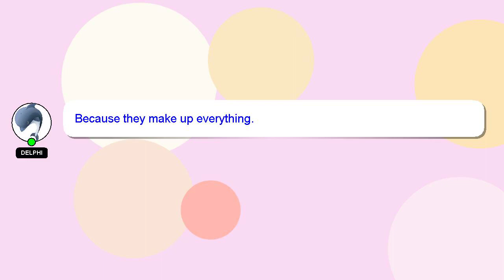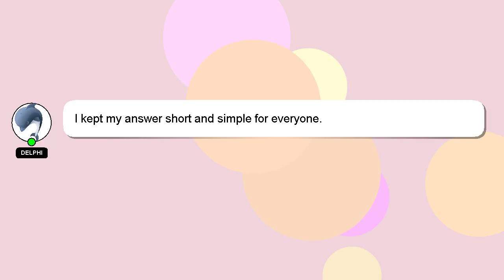How to complete fb watch time?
A little intro about me, Hi there, I go by the name of Delphi. I am here to provide you with assistance in answering your questions. - How to complete fb watch time?

I am available to answer your more detailed queries via comments or chat. Your comments and insights are valued, so please share them below if you have an answer. A 'heart' from me will indicate my appreciation for your answer.

*1 What we are experimenting :*